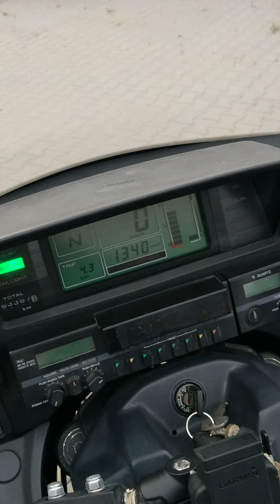Honda gl 1200 eml side car 87'